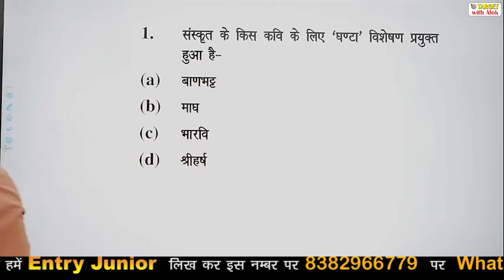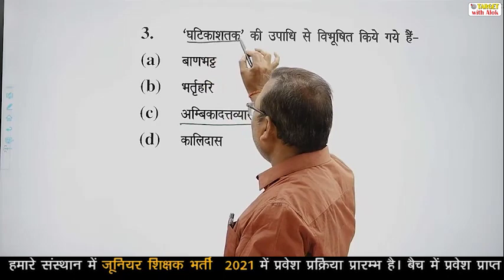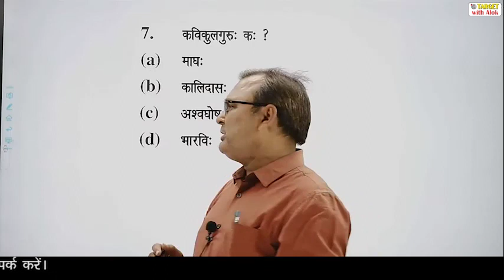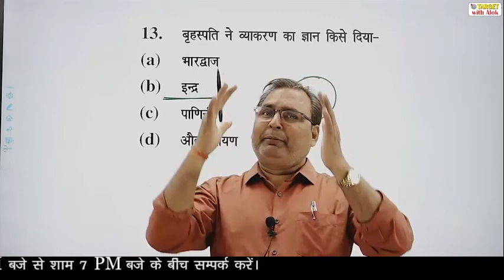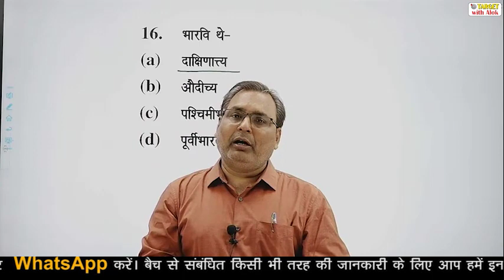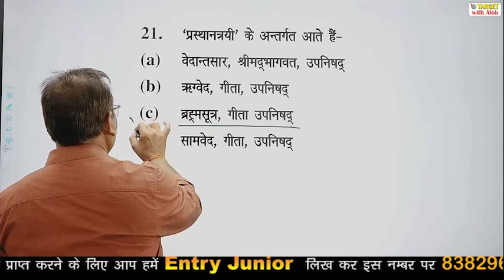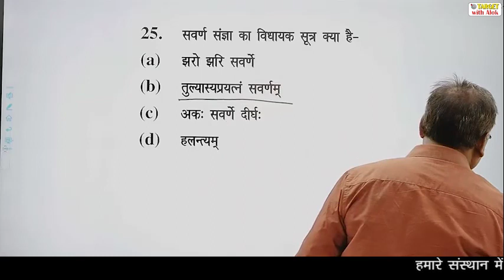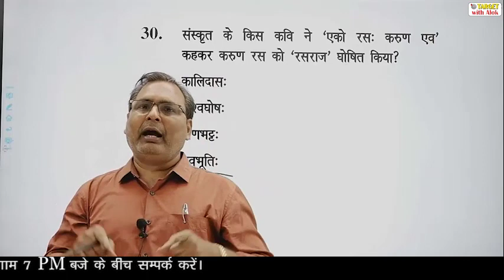Junior Teacher Exam 2021 संभावित प्रश्नोत्तरी श्रृंखला -26, संस्कृत - TARGET with Alok